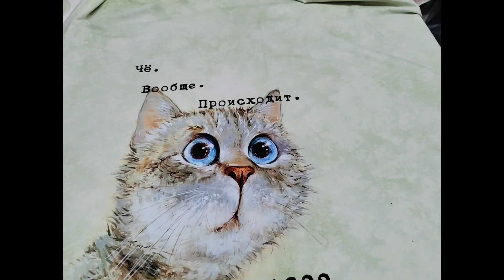Где купить интересные купоны на кулирке? Трикотаж с необычным принтом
Большой выбор трикотажа